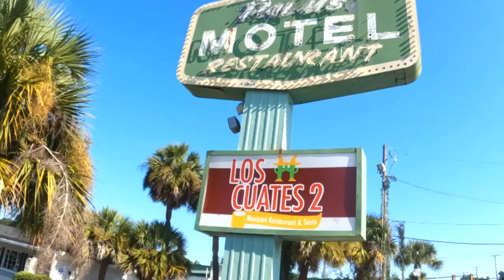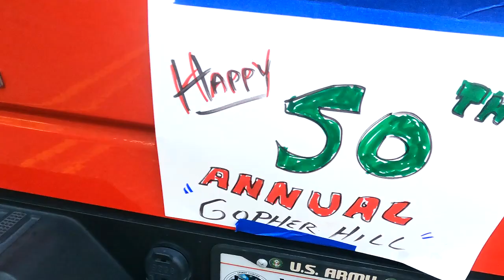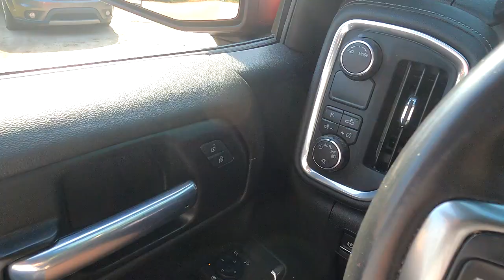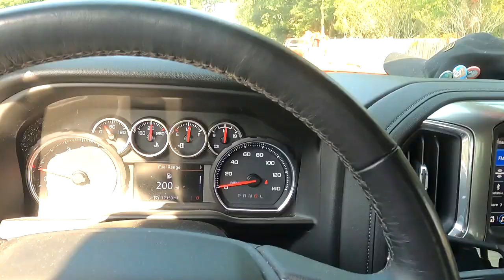GOPHER HILL PARADE 2022, RIDE ALONG!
HEY, YALL RIDE ALONG WITH ME AND KENDRA, AND POPPY AND MOLLY IN THE ANNUAL GOPHER HILL PARADE, THIS YEAR IS #50, WE ARE THROWING OUT BAGS OF CAANDY WITH GEO MADCAT STICKERS!